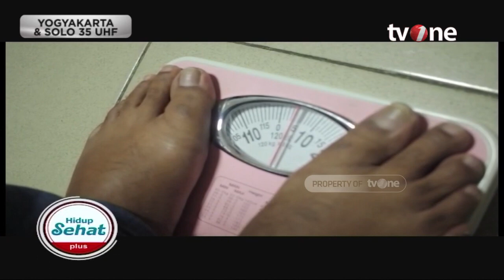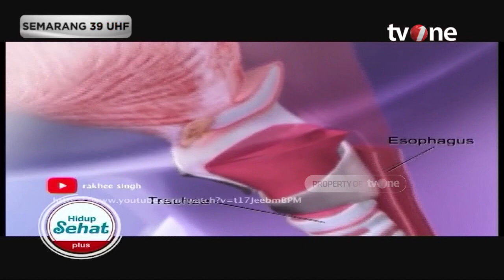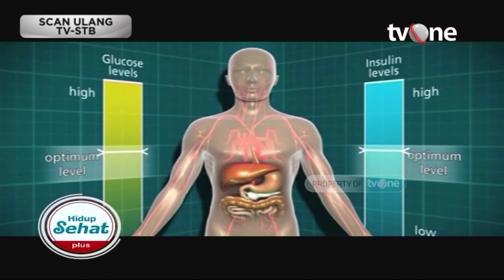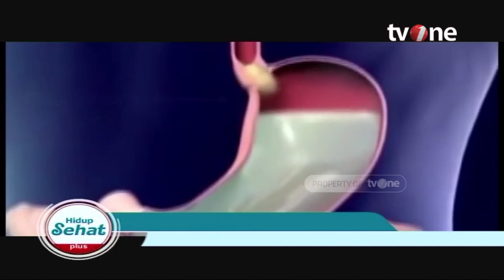Biji Selasih Kecil Bentuknya, Besar Khasiatnya untuk Kesehatan | Hidup Sehat tvOne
Hidup Sehat tvOne - Biji Selasih Kecil Bentuknya, Besar Khasiatnya untuk Kesehatan

Thankyou ☺❤
Hidup Sehat